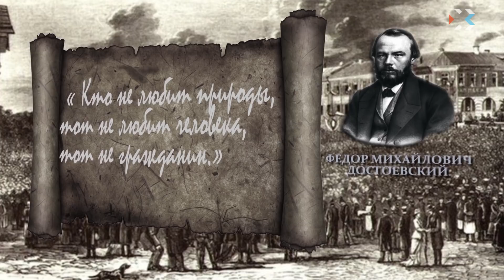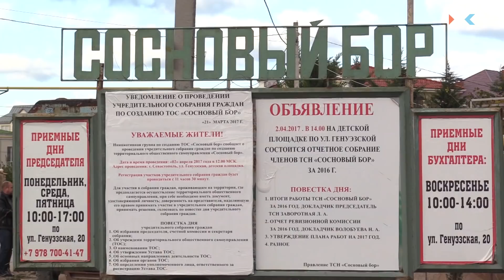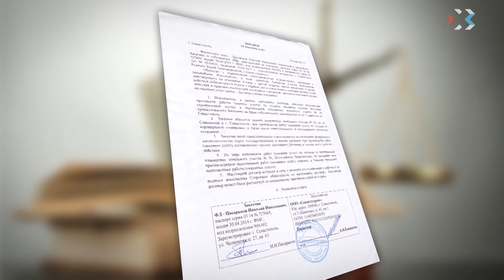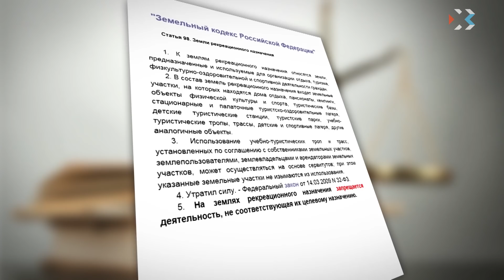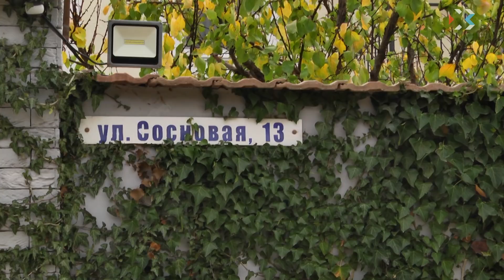Имеем право. Выпуск 114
Чем может быть чревато игнорирование принципов и норм гражданского права в условиях отдельно взятого микрорайона малоэтажной застройки.